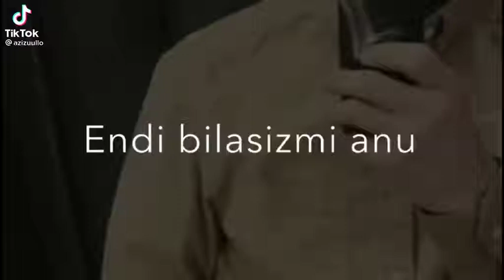kimga jo'natishni o'zilar bilasizlar